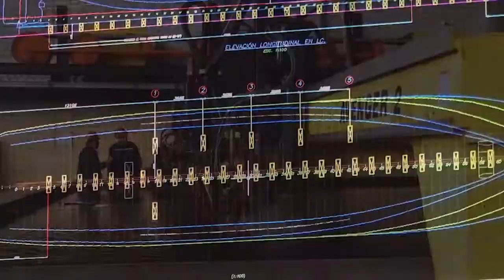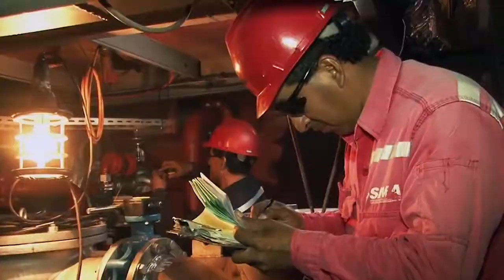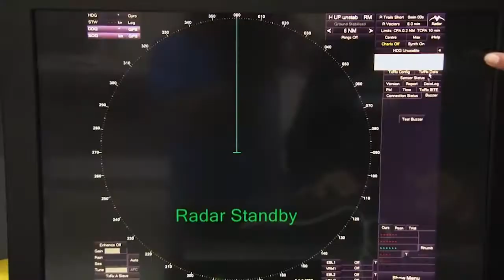SIMA PERU Embarcaciones Pesqueras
Servicios Industriales de la Marina S.A., más conocido por el acrónimo SIMA, es un astillero naval peruano constituido como empresa estatal de derecho privado, el cual se dedica al mantenimiento, modernización, diseño y construcción de las unidades de la Marina de Guerra del Perú y complementariamente a ejecutar proyectos relacionados con la industria naval y metal mecánica para el sector estatal y privado. Opera de acuerdo a la política del Ministerio de Defensa, de la Comandancia General de la Marina de Guerra del Perú y del Fondo Nacional de Financiamiento de la Actividad Empresarial del Estado (FONAFE). Posee tres Centros de Operación en Callao, Chimbote e Iquitos.